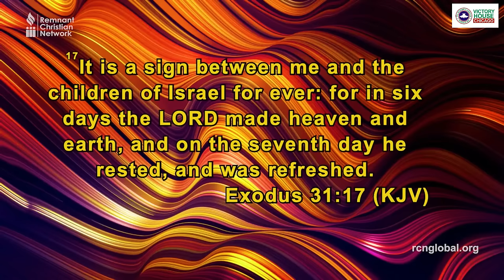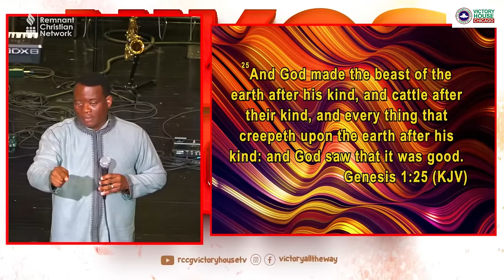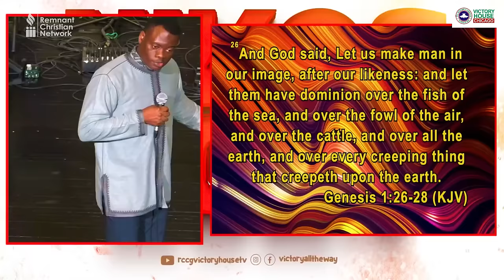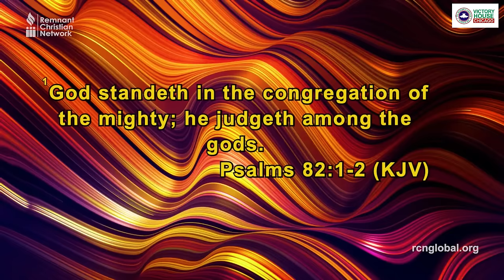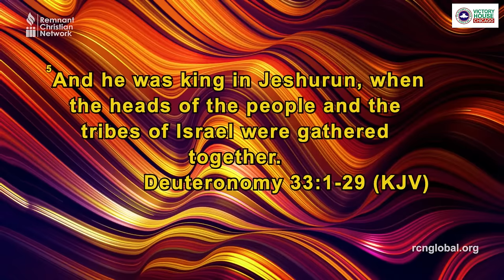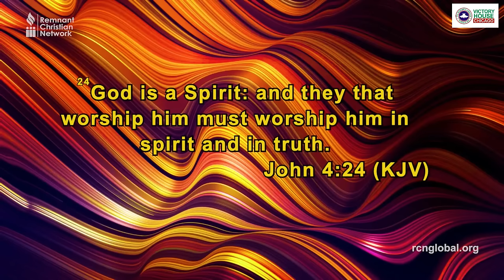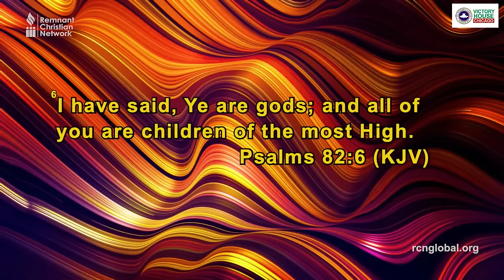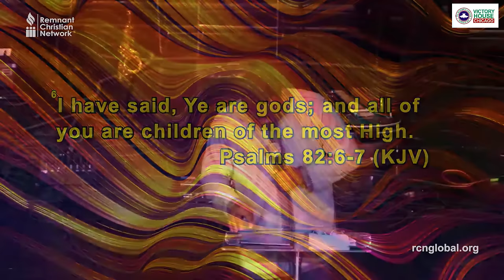EXPLORING GOD - APOSTLE AROME OSAYI